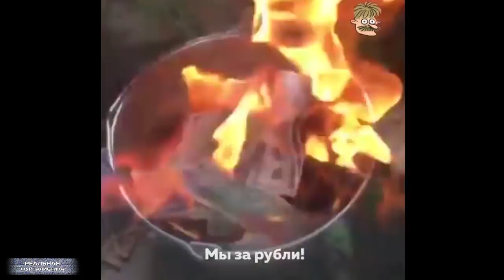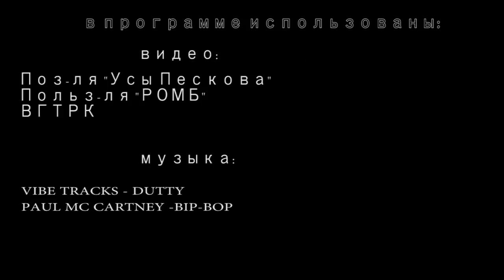Путин НАВСЕГДА! Маразм крепчает, терпилы - терпят...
Дядя Вова, мы с тобой! Прямо сплю и вижу, как Владимир Владимирович о России думает. В великой и могучей уже четверть работающего населения - нищеброды. Дети чиновников на Ламбогини гоняют в Англии, а мы тут с колен встаем. У нас уже пенсию отбирают, зарплату скоро отменят законодательно... но, ватники все равно Володю поддержат. Он же с проклятыми американскими врагами борется потому что. Господи, как достал этот дурдом с тупыми соотечественниками. Голосуйте за "Единую Россию" 9 сентября. А лучше... снова объявите бойкот! Это "Реальная журналистика", во имя ТЕРПИЛ.. Поехали!